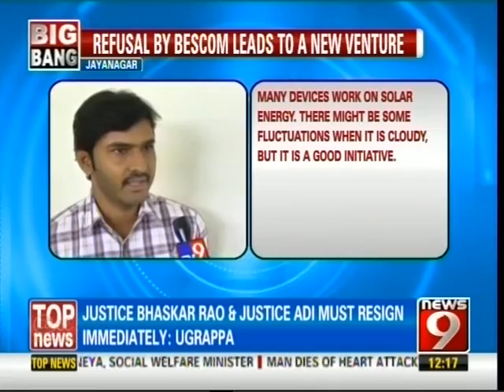Solar Powered Building in Bangalore news on 19 7 15 News 9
This is a building where there is no traditional power complete building Runs on Solar Power alone there is No Generator. All the equipment's like Lift / Lights / Fans / Computers / Motors and pumps run on Solar. This is the first of its kind at that time.